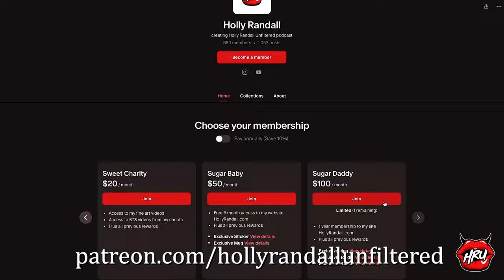Jada Stevens Pulled Her Baby Out Of Herself!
Jada Stevens tells Holly her wild birthing story -- including the nurses who were very impressed by her muscles down there!